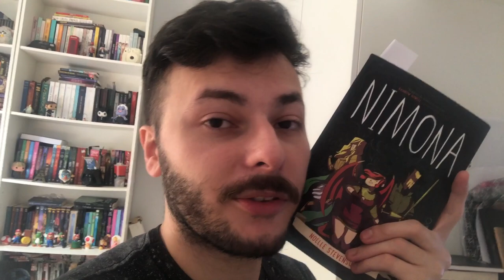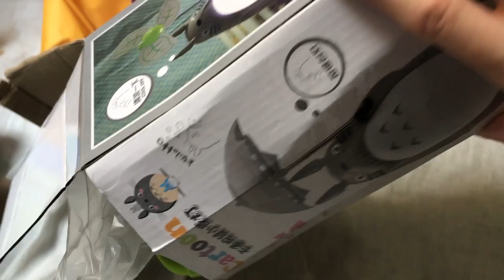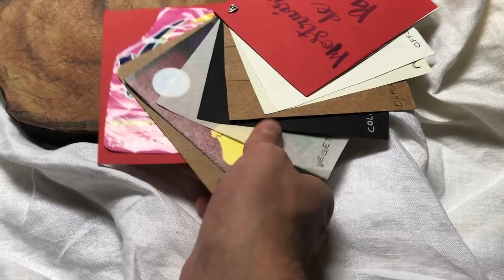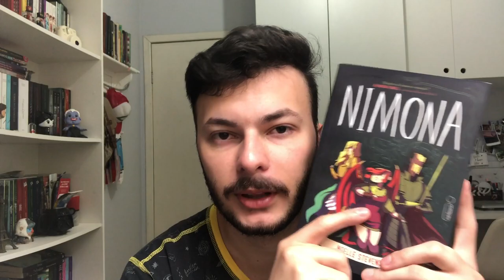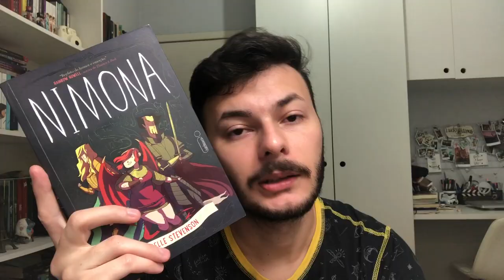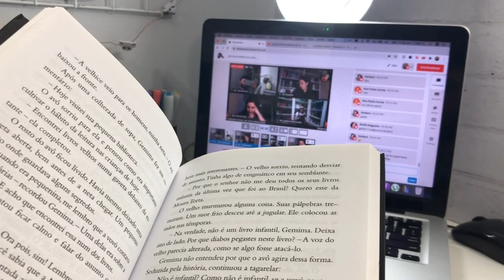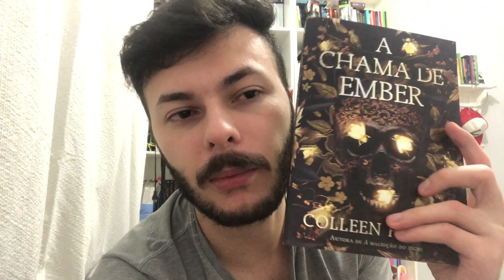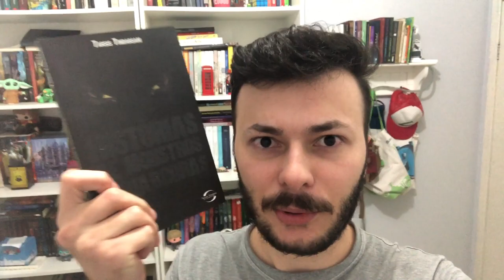VLOG DE LEITURA #1 DA MARATONA LITERÁRIA DE HALLOWEEN 2020 MLH2020 | Canal Luckyficious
Neste primeiro vlog de leitura da Maratona Literária de Halloween eu converso com vocês sobre meu andamento de leituras na maratona, as metas literárias e a TBR, além de registrar partes do meu dia a dia. Espero que gostem do vlog!
- Cartas Para Martin
- Filhos de Sangue e Outras Histórias
- Histórias de Monstros e Diabruras
- A Chama de Ember
- Território Lovecraft